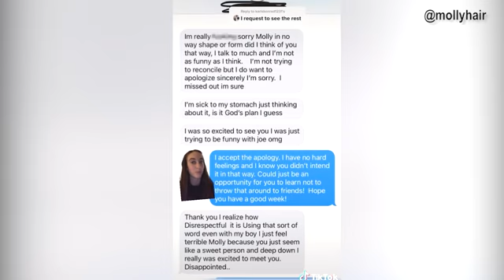Woman cancels date over offensive texts accidentally sent to her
Hello Guys !!
I kind of see it as a red flag!' Woman reveals her date swore about her behind her back - but accidentally sent HER the lewd text while she was parking her car
Woman cancels a first date over offensive texts the man she's about to meet accidentally sends to her thinking it was his friend.